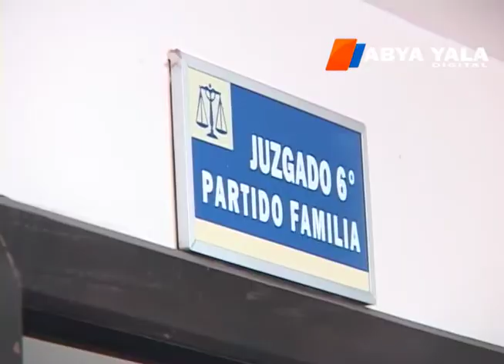Fiscal golpea presuntamente a una mujer en el Juzgado de Familia